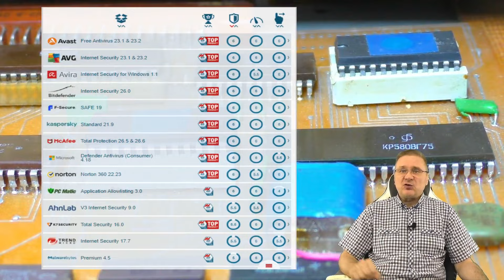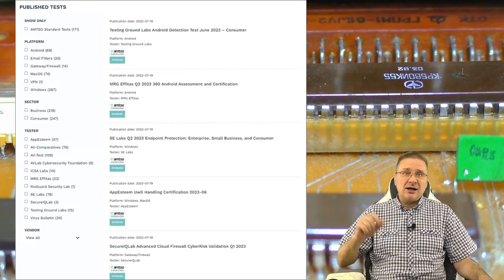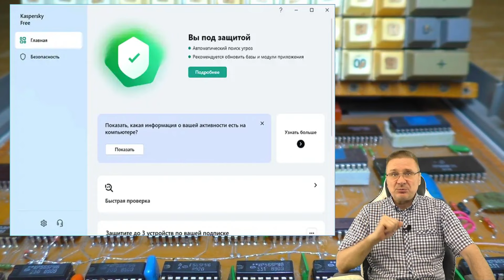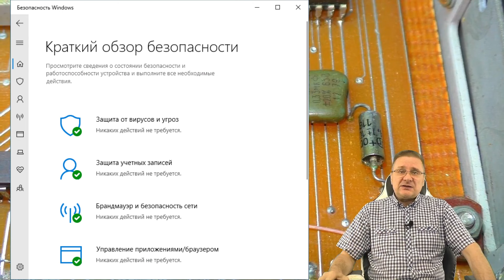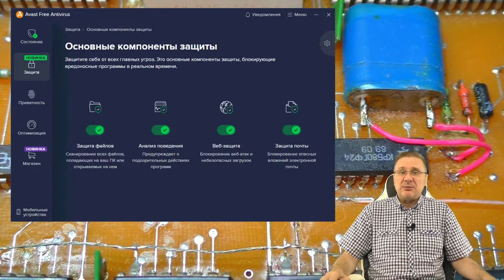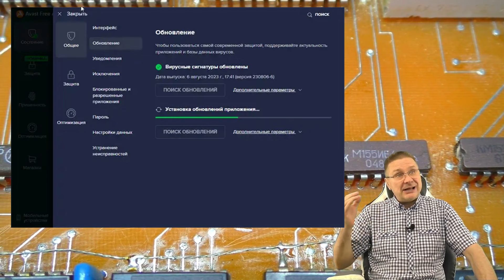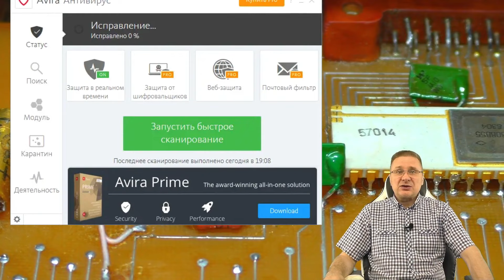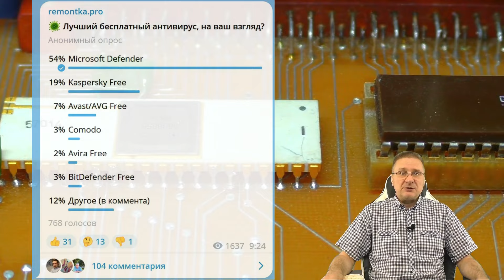Лучший бесплатный антивирус 2023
В этом ежегодно обновляющемся рейтинге — лучшие бесплатные антивирусы 2023 года согласно сводному анализу результатов тестов независимых антивирусных лабораторий: AV-test.org, av-comparatives.org, Virus Bulletin и AVLab, которые признаются объективными большинством участников рынка антивирусов.